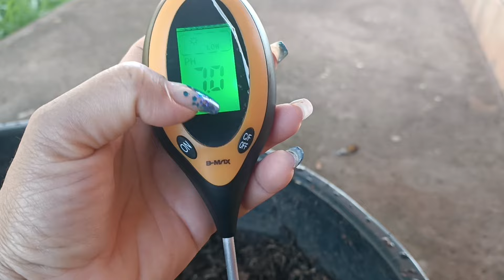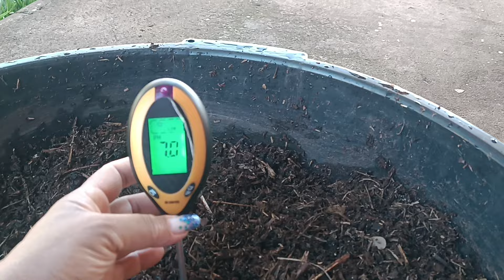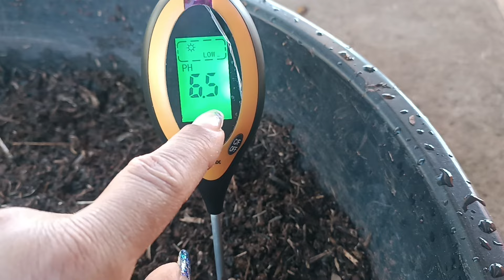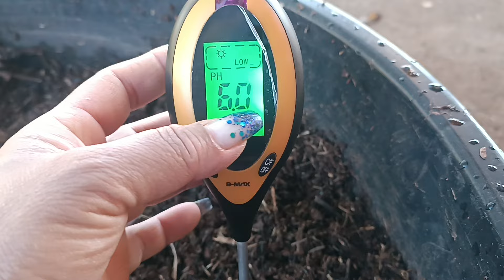ROSA DO DESERTO NOVA NO JARDIM + TESTANDO NOVO SUBSTRATO 🥳🥰❤️